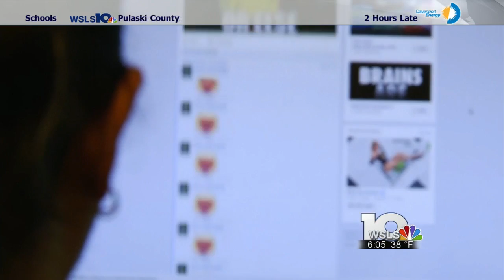Roanoke Public Libraries offering internet safety course following Nicole Lovell's death